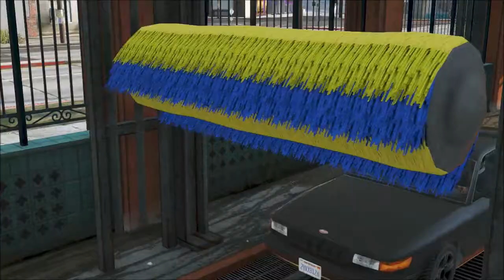Gta V Online God Mode Glitch/Amazing Way To Troll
Chriss, Luke, and I show you guys an awesome way to troll people online!